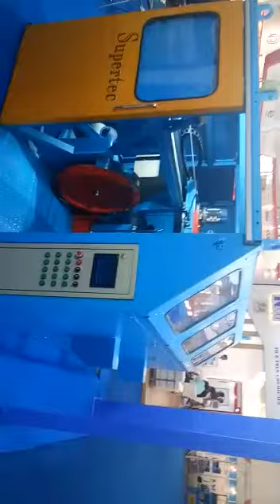High speed dual take up with auto change over for house wire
Supertec machines dual take up 630 mmVideo from Vishal Gupta